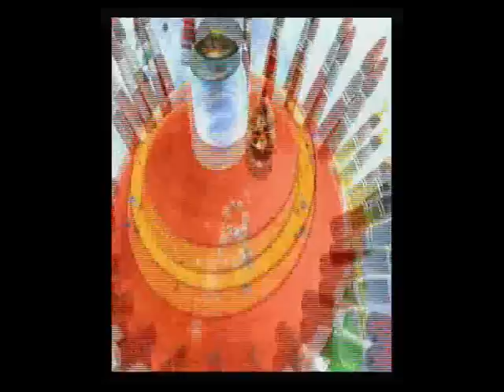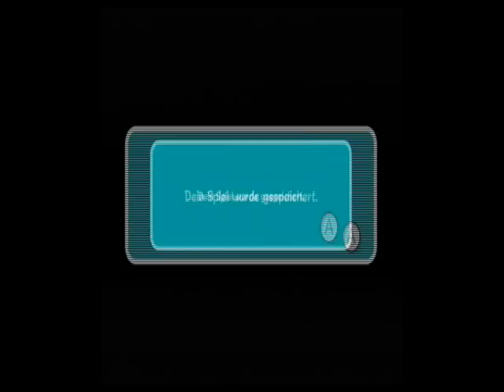Let´s Play Supe Mario Galaxy 2 Part 15 [Blind!]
irgentwas im part passsiert aber wass nur hmm